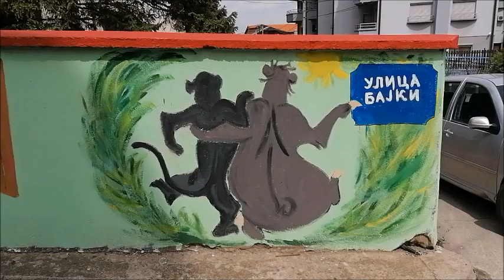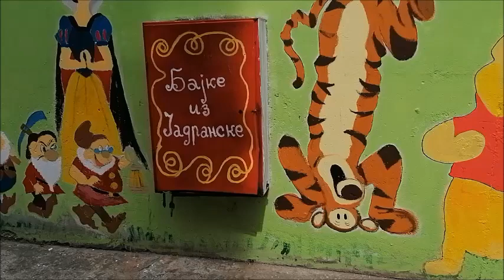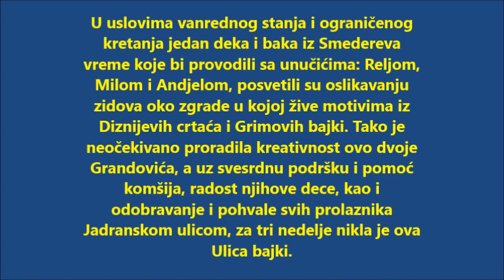Ulica bajki u Smederevu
U uslovima vanrednog stanja i ograničenog kretanja jedan deka i baka iz Smedereva vreme koje bi provodili sa unučićima: Reljom, Milom i Andjelom, posvetili su oslikavanju zidova oko zgrade u kojoj žive motivima iz Diznijevih crtaća i Grimovih bajki. Tako je neočekivano proradila kreativnost ovo dvoje Grandovića, a uz svesrdnu podršku i pomoć komšija, radost njihove dece, kao i odobravanje i pohvale svih prolaznika Jadranskom ulicom, za tri nedelje nikla je ova Ulica bajki.